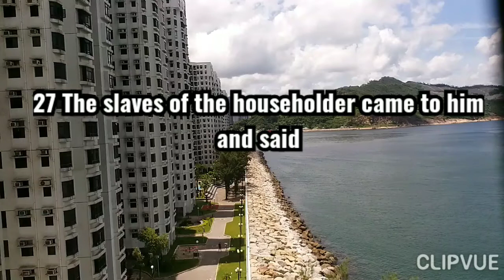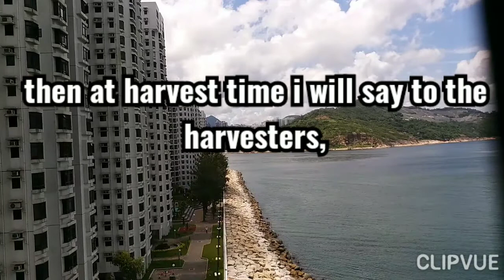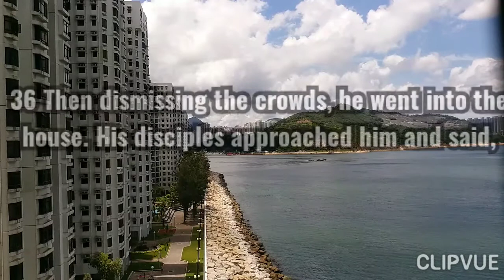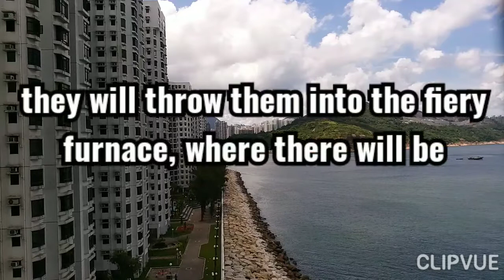Holy Gospel on the 16th Sunday in Ordinary Time July 19, 2020